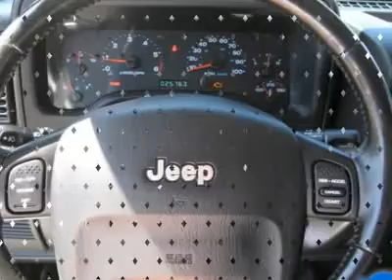2006 JEEP WRANGLER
2006 JEEP WRANGLER Folsom CA

Folsom Lake Dodge USED
12545 Folsom Boulevard

You'll love this 2006 Jeep Wrangler. This is a car you'll want to take home. With 25728 miles, it features manual transmission and an exterior color of Green. Call us and be the first to open the car door today!